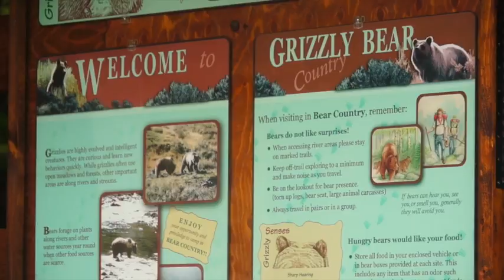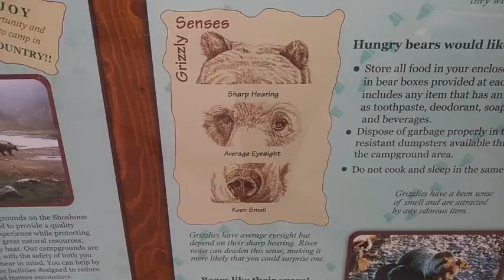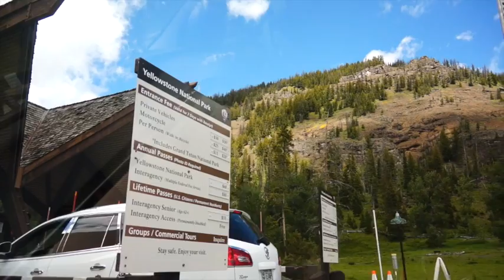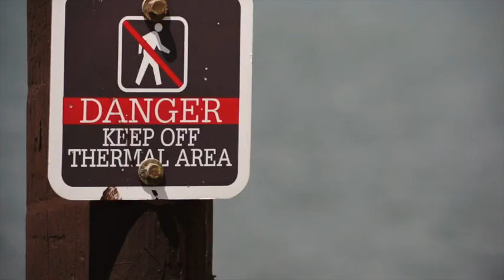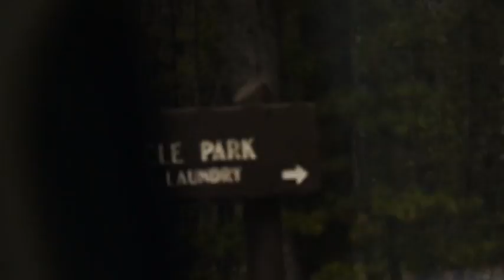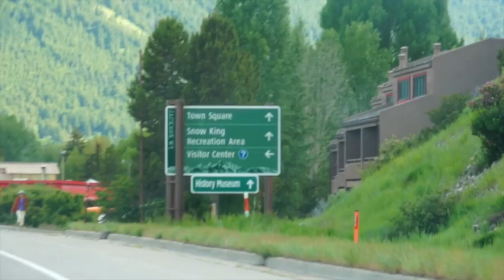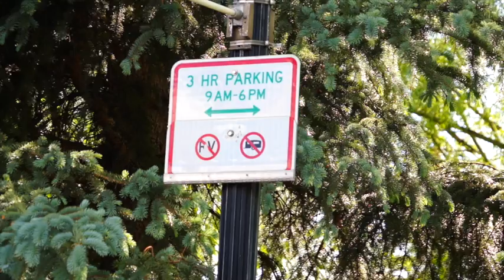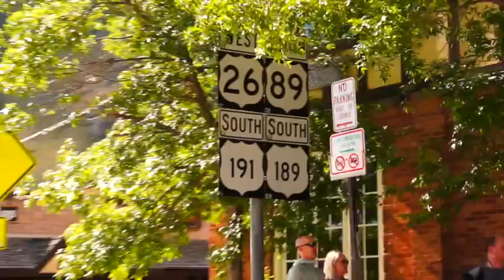GypsyBlue Nomads Season 1 Episode 29: Yellowstone & Grand Teton National Park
We are a married couple with a trans history,  who are minimalists that travel and live in their Prius by choice. Join us and grow with us as we navigate this life with love.